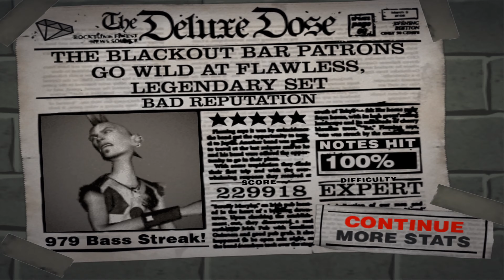GH2Deluxe - Bad Reputation Bass last squeeze hit!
This run I hit the first double lol. Even with save states I couldn't hit the 2nd and didn't bother on 3rd. But this needs filthy whammy to hit.